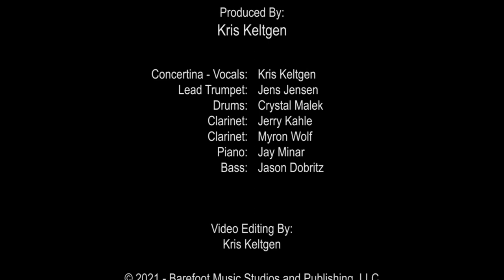Kris and the Riverbend Dutchmen - Red Head Hoolerie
Kris and the Riverbend Dutchmen perform the Red Head Hoolerie with Special Guest Myron Wolf on Clarinet.  Recorded at the 2021 Westwood Marina Bar and Grill Oktoberfest in Kasota, Minnesota on September 26, 2021.

Performing:

Kris Keltgen - Concertina
Crystal Malek - Drums
Jerry Kahle - Clarinet
Myron Wolf - Clarinet
Jason Dobritz - Bass Horn
Jay Minar - Piano
Jens Jensen - Moral Support